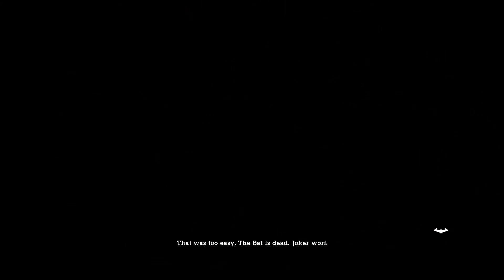Batman return to Arkham Asylum playthrough part 4